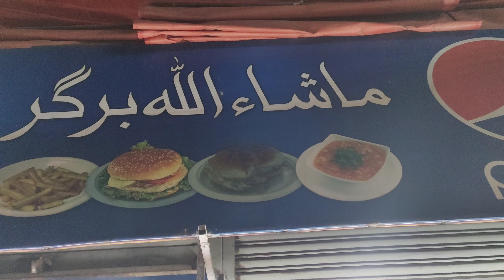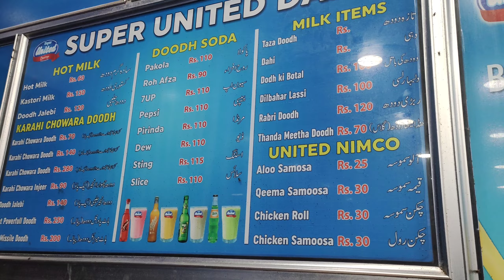Rabri doodh or Andy wala Burger 🍔